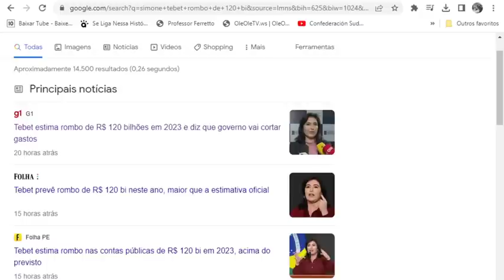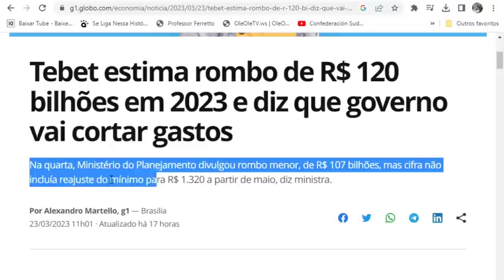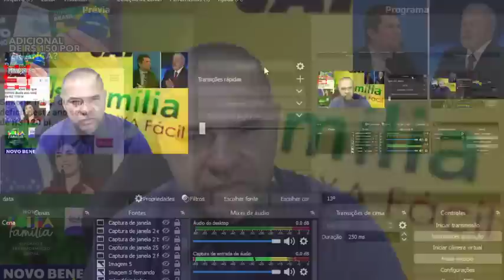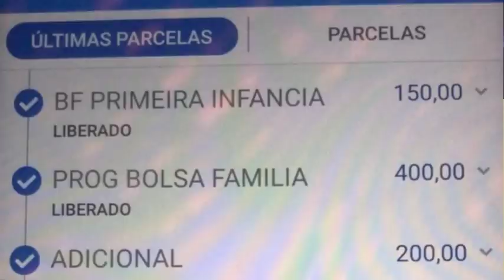✨AUMENTO NO BOLSA FAMÍLIA🤞 Grana 1200Reais Atualização Mães Congresso Cortes Crianças Gás🤑13º